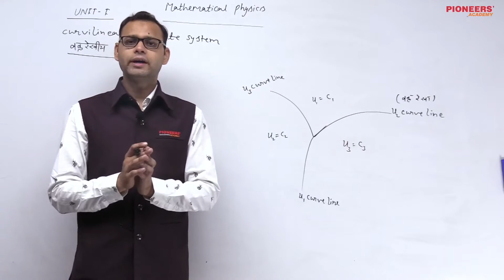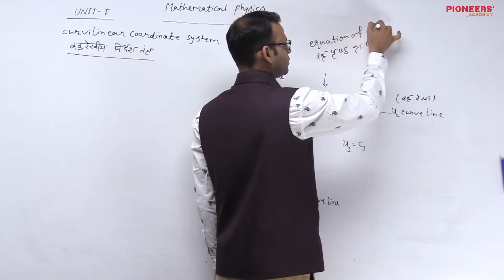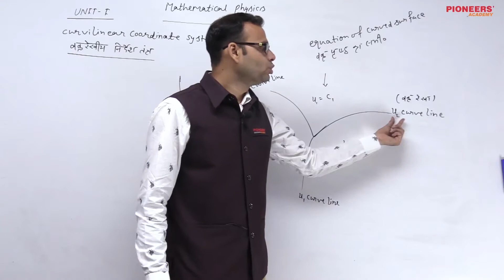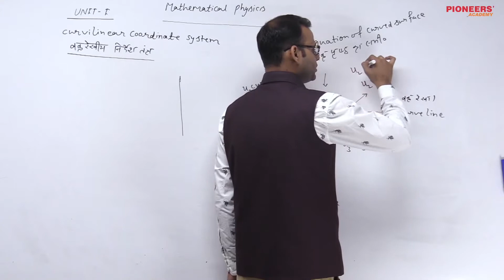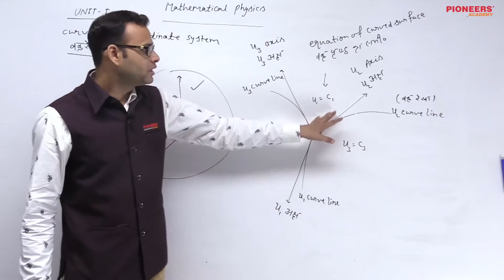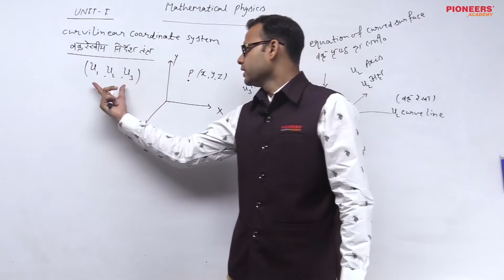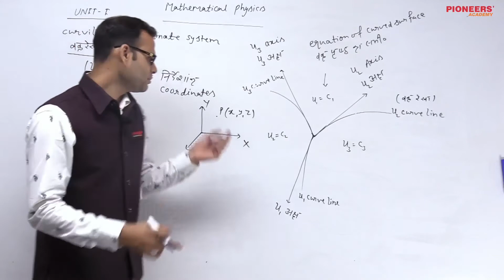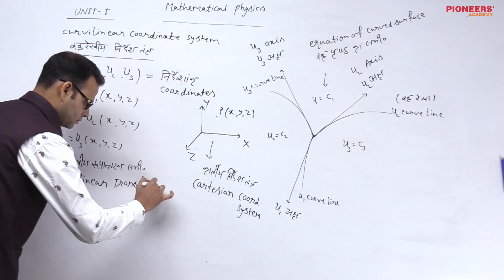Mathematical Physics Lec-1.02 By Fareed Sir, Pioneers' Academy, Kota.